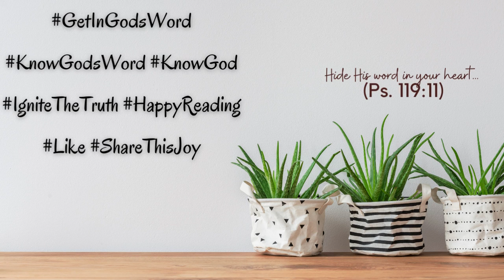Judges 16-18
Today's reading is found in Judges 16-18. Follow along as our friend, brother, and JourneyReader, @jsutherlinjr reads for you.